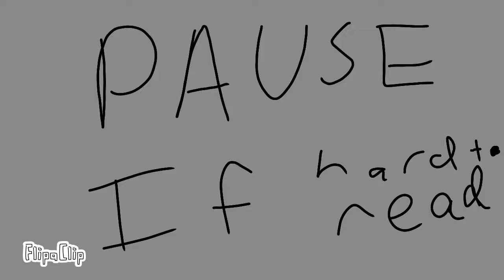Channel trailer♡ Pause if hard to read btw